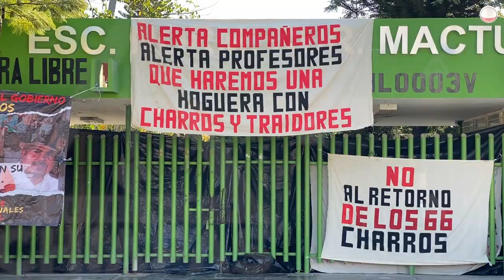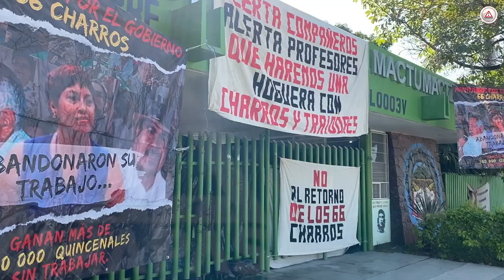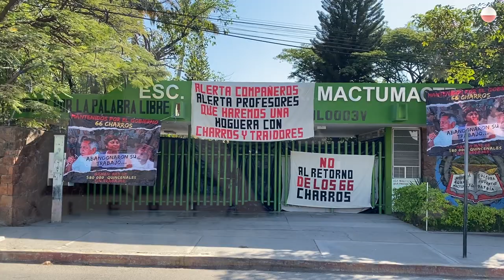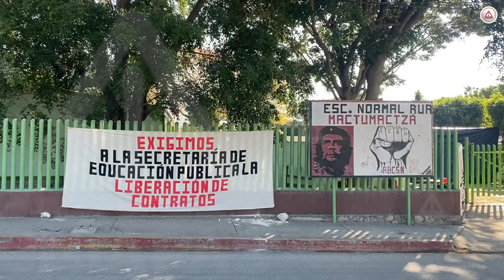Cobraron 6 años sin trabajar y ahora quieren regresar a la Normal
Se concentraron afuera de la Escuela Normal Rural Mactumactzá a las 9 de la mañana, les acompañaban personal de la Secretaría de Educación, de la Secretaría de Gobierno y vecinos de la zona.